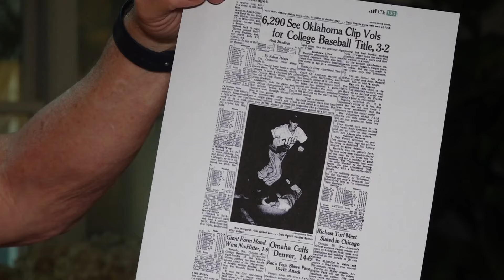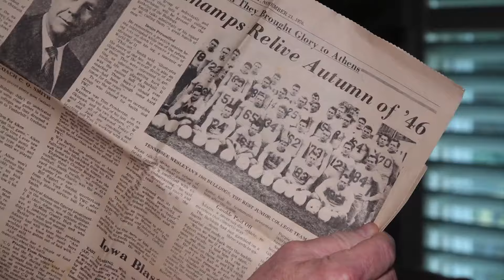Son of '51 Vol baseball player speaks on his father and what he hopes for the 2024 team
Buck Adams, son of Ace Adams, said before his dad played for the Vols, he had a football scholarship at UGA and served in World War II.